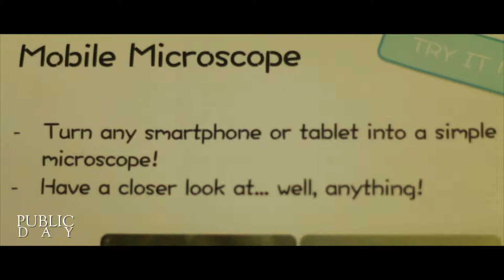Science At The Mills : A Series Of Outreach Events At The Mills Observatory